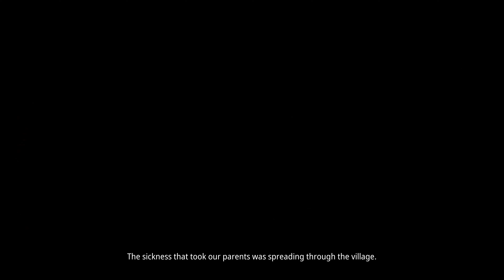Kena: Bridge of Spirits Walkthrough Gameplay FULL GAME PC 4K - Part 6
Kena: Bridge of Spirits FULL GAME PC Version Walkthrough Gameplay Part 6 in 4K.